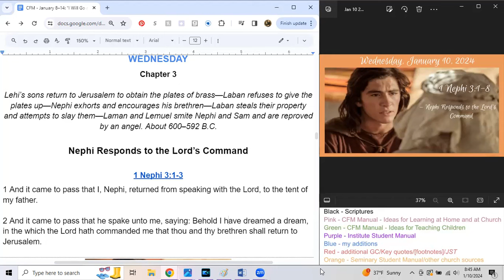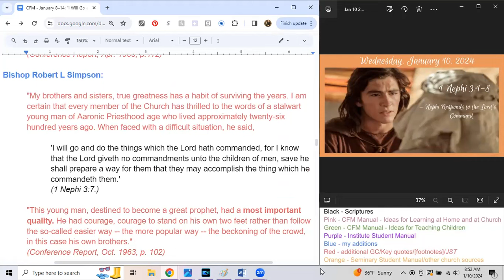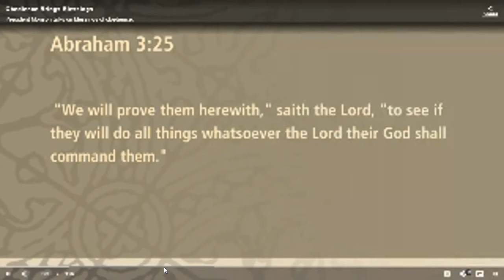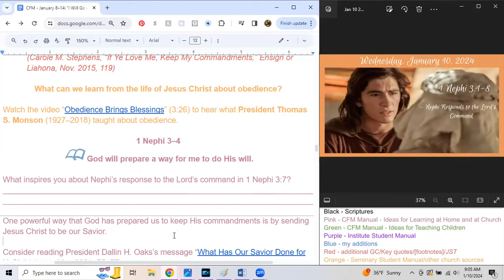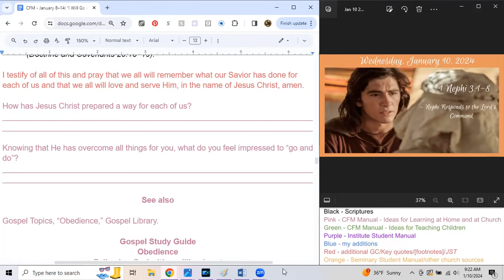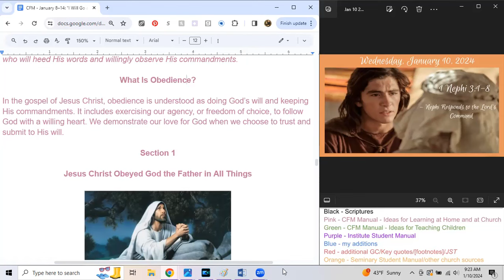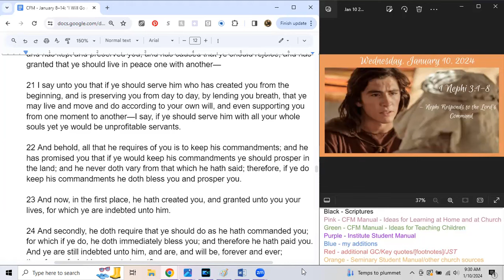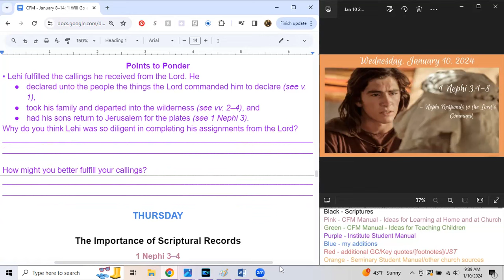Wednesday, Jan 10, 2024 - 1 Nephi 3:1-8